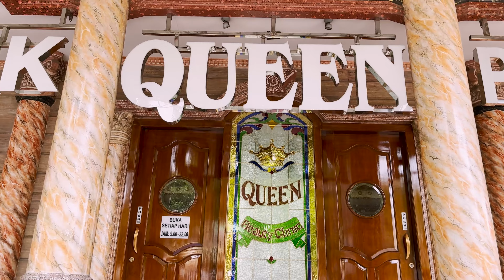GET YOUR SEXY LIPS WITH FILLER - VERRA BORNEO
Yuk kita lihat keseruannya dan langsung kunjungi klinik Queen Plastic Surgery !

Link konsultasi, Before After, Lihat Promo  silahkan klik dibawah ini

Queen Plastic Surgery Sunter
Jl. Agung Niaga VII Blok G6/25
Sunter Agung, Jakarta Utara 14350
(Belakang Sunter Mall)

Cabang Radio Dalam
Jl. Radio Dalam Raya No 54 C-D
Gandaria Kebayoran Baru,
Jakarta Selatan

Cabang Solo Baru Jawa Tengah
Komplek Perum Maesonet ia. 8 Solobaru-Solo (Sebelah Hartono Mall )
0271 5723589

PROFIL:
QUEEN Beauty Clinic (Klinik Kecantikan Queen) berdiri sejak 1993 di Sunter Podomoro, Jakarta Utara. Berawal dari layanan Beauty Modern, kemudian berkembang dengan aneka layanan operasi kecantikan.

Didukung oleh peralatan canggih dan modern serta tenaga ahli yang berpengalaman selama 30 tahun kami bukan hanya memberikan janji tetapi telah banyak memberikan bukti, bahwa pelanggan setia kami, dan juga Anda, layak dan bisa mendapat penampilan yang lebih baik, lebih cantik, dan lebih menawan.

Klinik BEDAH PLASTIK QUEEN
Spesialis Bedah Plastik, Bedah Estetik, Bedah Kosmetik, perawatan kulit & pelangsingan
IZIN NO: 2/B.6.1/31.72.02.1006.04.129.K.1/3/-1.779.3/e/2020